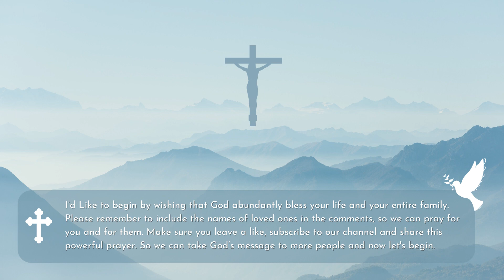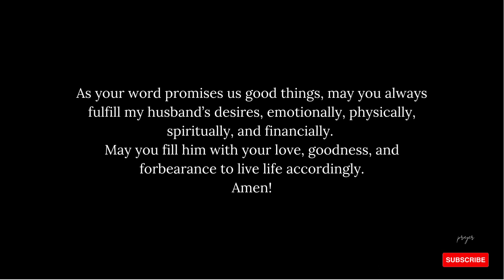Powerful Morning Prayer for Husband #8 | 5X LOOP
As your word promises us good things, may you always fulfill my husband’s desires, emotionally, physically, spiritually, and financially.
May you fill him with your love, goodness, and forbearance to live life accordingly.
Amen 🙏

powerful Morning Evening Daily Prayer.